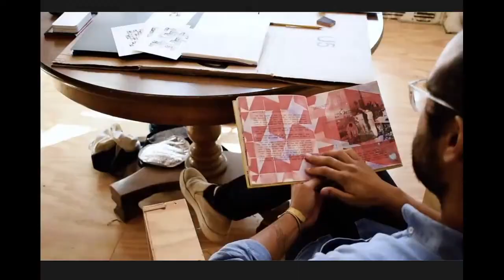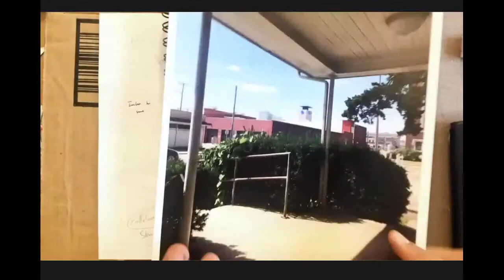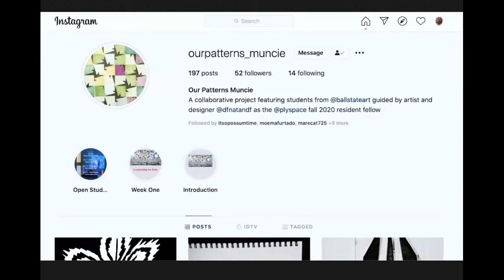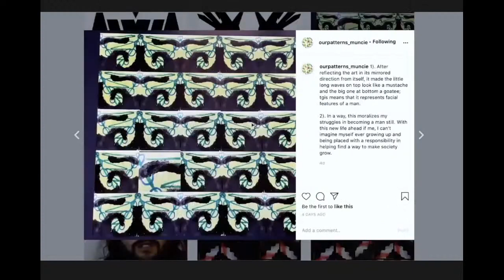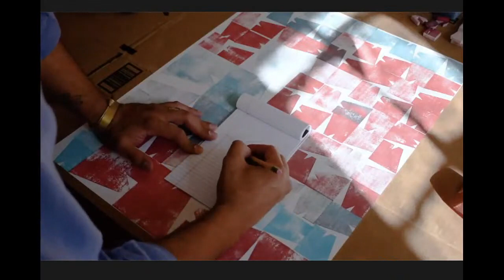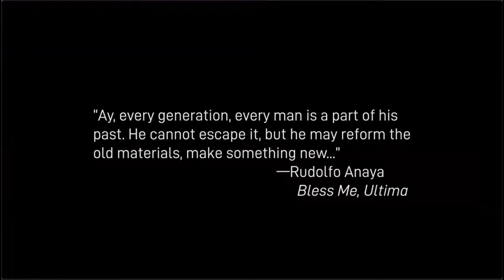Visiting Artist Lecture - Natan Diacon Furtado